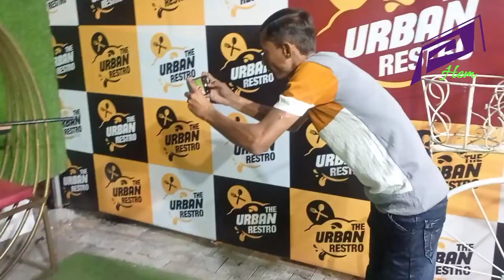Parul Birthday Party